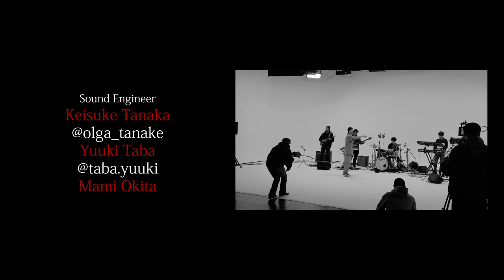SHOW=BiZ GAME vol.3 "Takuya"＆"DA-Dee-MiX" Notorious B.I.G-Party And Bullshit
台本の無い

"1度きりの撮影"

遊び心と緊張感溢れる

"SHOW=BiZ GAME vol.3"

///Starring
Takuya

///Band
DA-Dee-MiX
sax/ King TJ

///Support Musicians
gt/ Nobumasa Tsuruta
key/ Takuma Ota
ba/ Hiroto Yabumoto
dr/ Takuto Yamachika

///DA-Dee-MiX Costume
LAFAYETTE

///Director
Yukinobu Aoki

///Film Director Assistant
Kent Fujita

///Sound Engineer
Keisuke Tanaka
Yutarou Harada
Mami Okita

///Special Thanks
Jigen
SOTA

SAKURABO Inc.
BRYCEN CO..Ltd

///Place
代々木パークSTUDIO

///Produced by
SHOW=BiZ